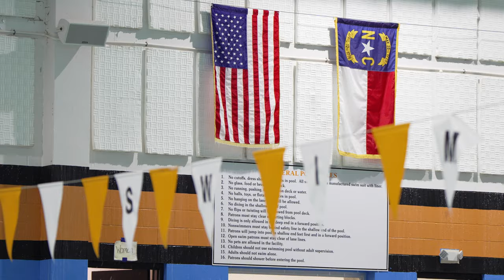Campbell Wrestling | Pool Conditioning Vlog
Campbell Wrestling is a Top 30 NCAA Wrestling team located in Buies Creek, North Carolina. Home to 6 All Americans, 46 NCAA Qualifiers, & 8 SoCon Trophies since 2016.